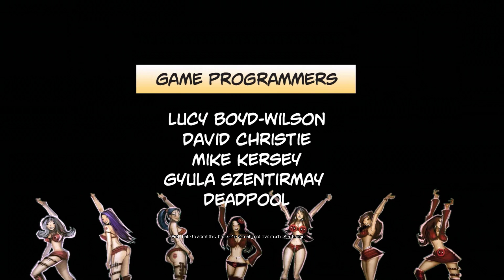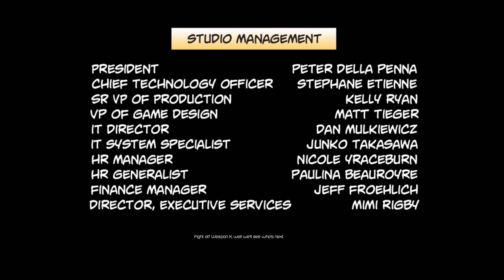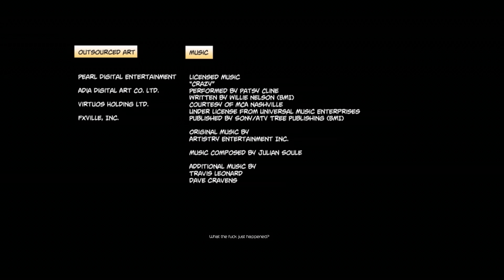Deadpool - Part 20 PC Playthrough [HD] 4K 60fps 2160p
Deadpool's oratory: "There are a few important things I need to say before you crack into my insanely sweet game. (Oof. Here we go again.) I'm a mercenary with an accelerated healing factor. I've been described as unstable, which is just plain coo-coo. (Wait, do sane people say coo-coo?) I'm gonna battle for the safety of humans and mutants. (And even mumans.) Be prepared for just about anything. (Holla!) • I made sure to capture all my good sides, so I made my game a third-person action-shooter. (Yep, you get to look at my heinie.) • Keep a look out cuz some of my X-Men pals (Whoa, what pals?!) are making an appearance. (Hope you don't mind picking hair out of your tacos.) • I'm really good at killing, so I made it a blast stringing together combos, and totally eviscerating my enemies. (Ev-is-cer-a-ting!) • I brought my skills and a buttload of my favorite things. Katanas (check), guns (bang!) explosives (boom), duct tape (quack) and of course, yours truly - ME! (Checkmate!)"

Desktop Specs:
CPU: Intel(R) Core(TM) i7-8086K CPU @ 4.90GHz (12 CPUs)
GPU: ASUS Radeon RX Vega 64 8GB
RAM: G.SKILL TridentZ RGB 16GB 3600mhz